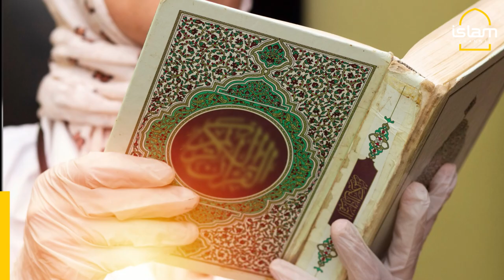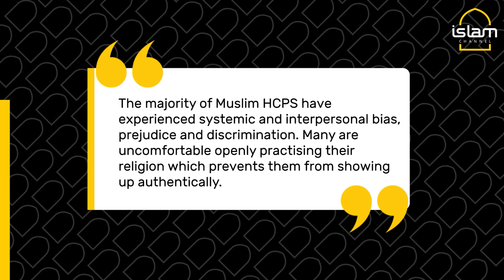New report shows Islamophobia faced by NHS staff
Startling data from a new report shows the level of discrimination, racism and Islamophobia faced by Muslim healthcare professionals in the NHS.